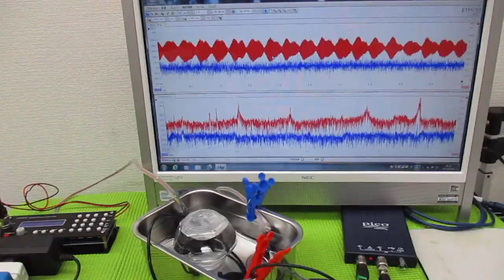オリジナル超音波プローブを利用した「音響流」制御技術 ultrasonic-labo